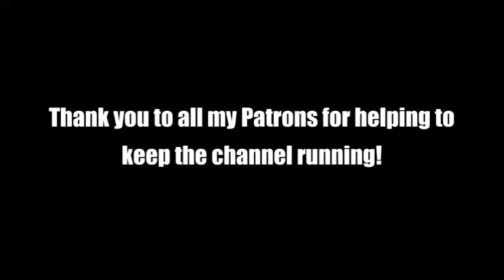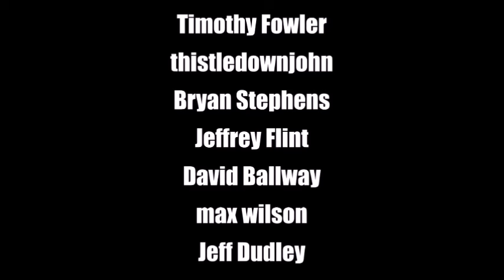Flashpoint: A Fifth Frontier War Adventure For Mongoose Traveller 2nd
Today I talk about the new Fifth Frontier War adventure